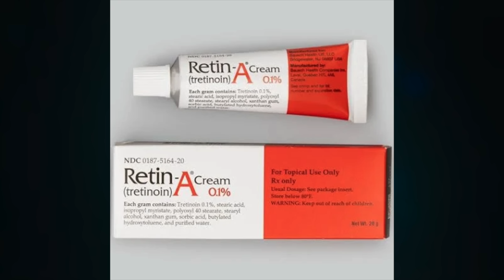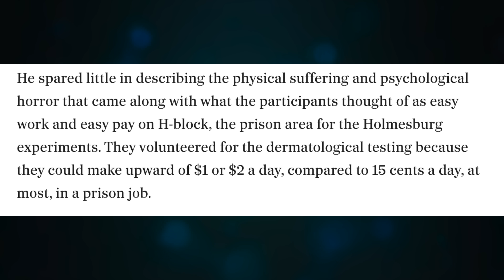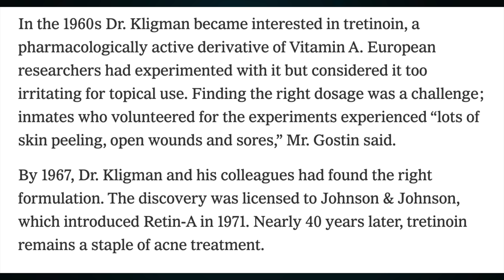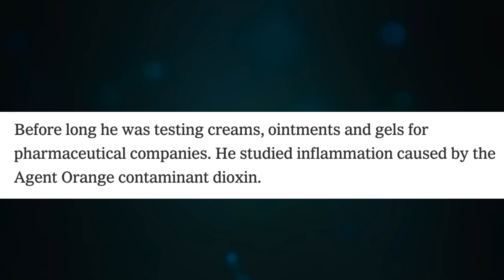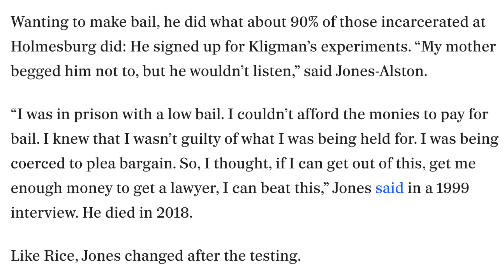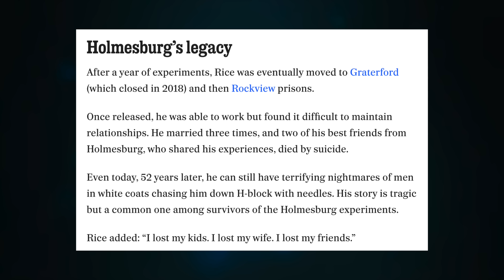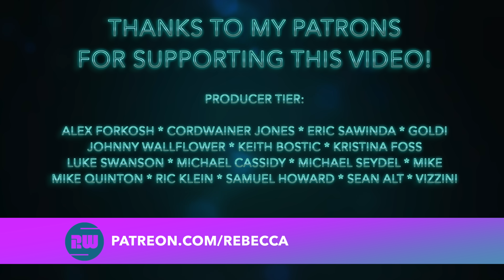The Evil Scientist Who Experimented on Prisoners